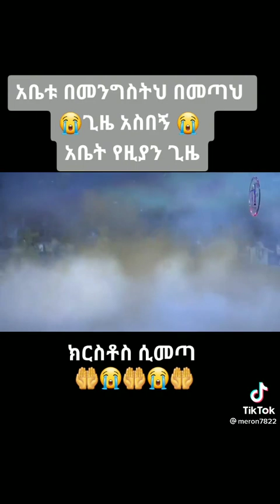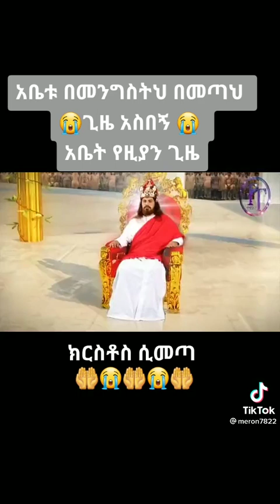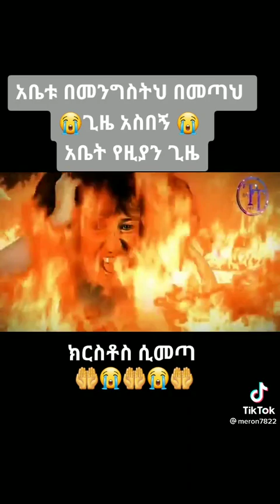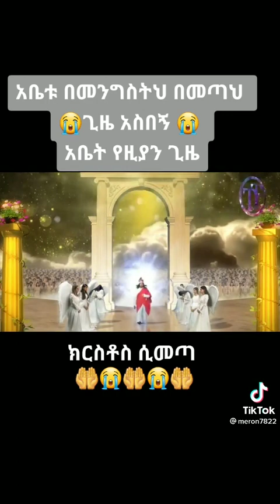ድንቅልዩ የተውላህዶ ተዋህዶ መዝሙር (4)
መዝሙር